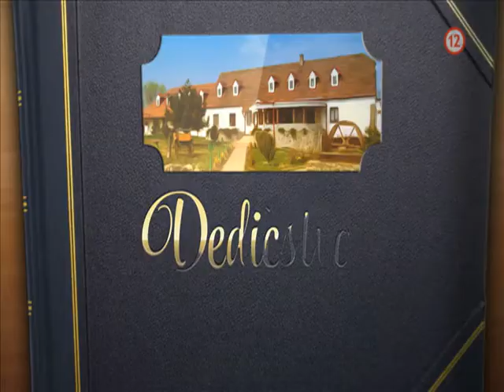DEDIČSTVO - Všetko je inak (9.12.2013 o 21:40 na JOJke)